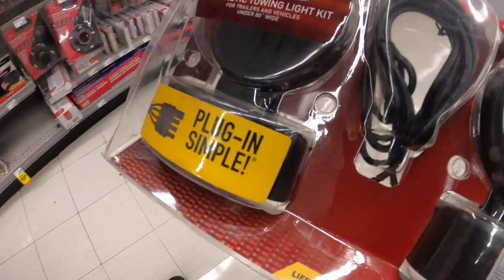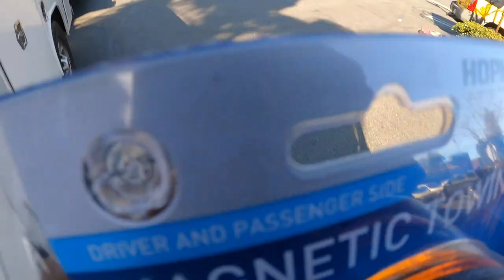GETTING PULLED OVER BY CALIFORNIA CHP (DOT)